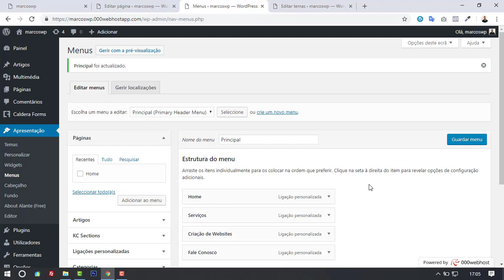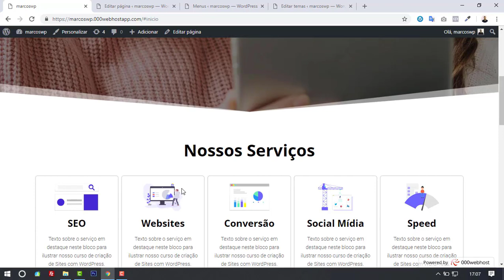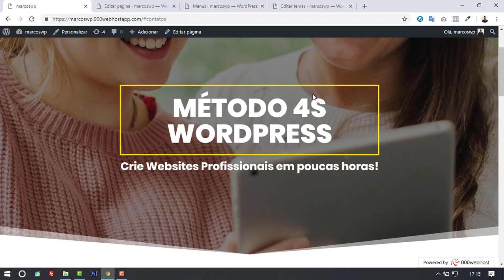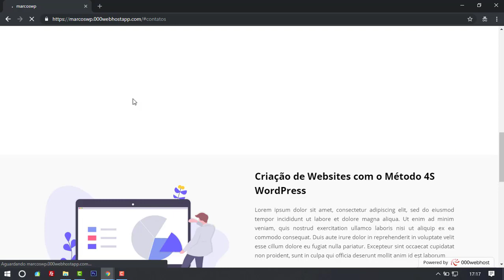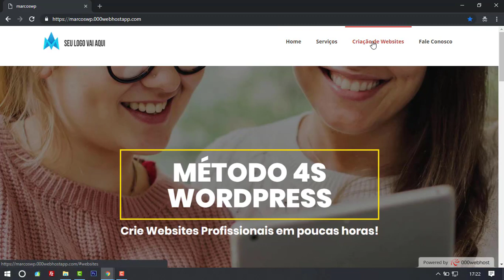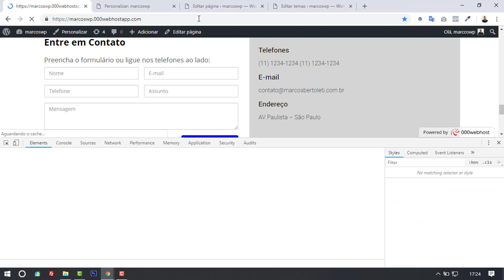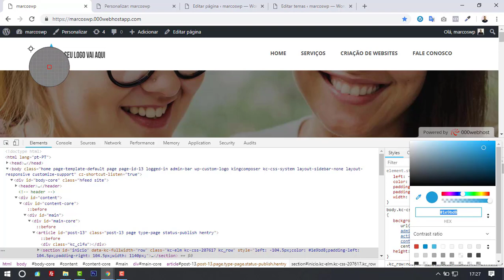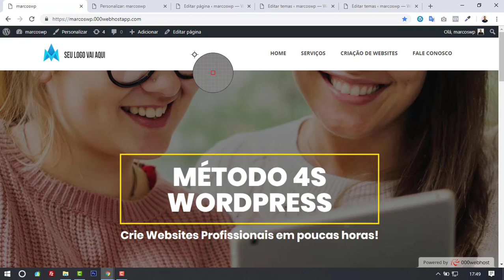Criando o Menu Âncora com Efeito de Rolagem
Nesta aula vamos criar o Menu Âncora e fazer o efeito de rolagem para cada sessão do Websites.